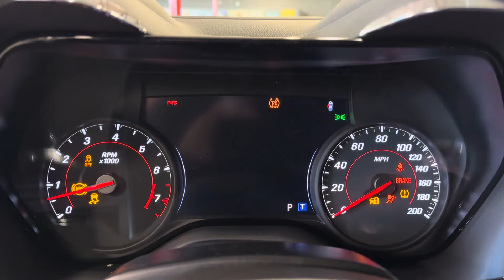2023 Chevrolet Camaro ZL1